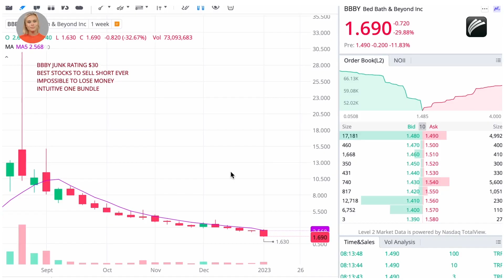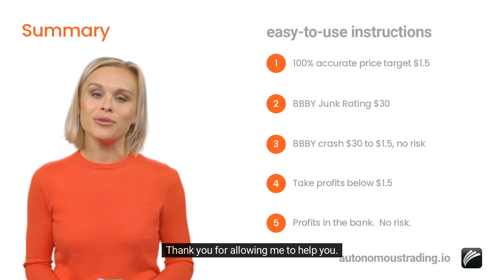Autonomous AI Avatar Live Trading and Analysis on BBBY. No Limits to Your Trading Performance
We aim to accurately predict the price evolution of different assets like stocks, forex, commodities, and ETFs using algorithms and our expertise in numerous fields. Intuitive Code AI algorithms deliver up to 100% accurate real-time trading signals and highly accurate analytics for professional investors to outperform in the financial markets. Our expert insights include easy-to-use real-time visual instructions with market impact. Unlike others, our unmatched public record goes back to 1989, discussing how to invest successfully in leading companies since IPO. Over 65,000 case studies since 1989.